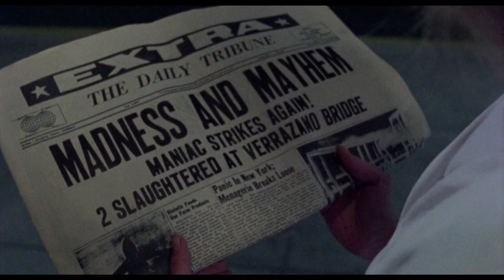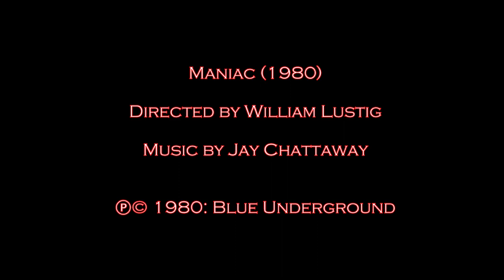Into the Depths with Terry R. Wickham Guest "Maniac" Music Composer Jay Chattaway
After 3 months hiatus since the last episode of Season One, Into the Depths with Terry R. Wickham, the Director of Devil’s Five/Double Vision/Gruesome Threesome is back with the 2nd Season Premiere.  To kick off the second season Wickham has a deep conversation with Emmy-Award winning Maniac (1980) Music Composer Jay Chattaway as a Guest. Wickham feels this is one of his best shows yet, as he passionately converses with Chattaway to discuss intricate details of how he created one of the most memorable and recognizable scores for any horror movie ever made. Along the fascinating road, Wickham lets Chattaway know how he first saw the film, first bought his soundtrack in 1982 and how he considers Maniac (1980) the most impactful gory horror film he’s ever seen.

Terry R. Wickham’s Double Vision, winner of Best Thriller Film @ Hell’s Kitchen NYC Festival & Top Audience Award @ International Film Festival Manhattan is now available for FREE on Tubi:

Become an investor in Wickham's next powerhouse feature film, Terry R. Wickham's Anomaly. Watch the Teaser Trailer: Terry R. Wickham's Anomaly - Teaser Trailer

Into the Depths with Terry R. Wickham